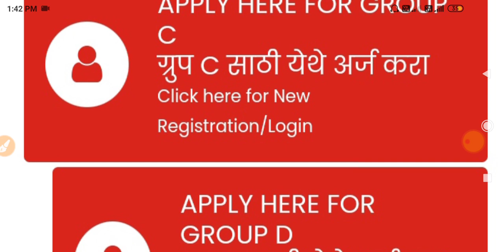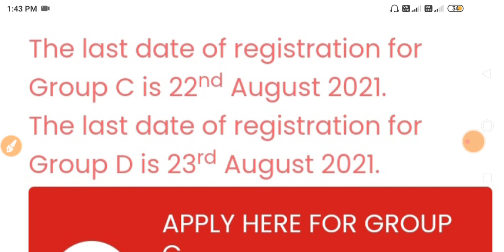आरोग्य विभाग भरती 2021 | फॉर्म भरायची तारीख वाढली 🤑💍| Arogya Vibhag Bharti 2021 | Arogya Bharti News